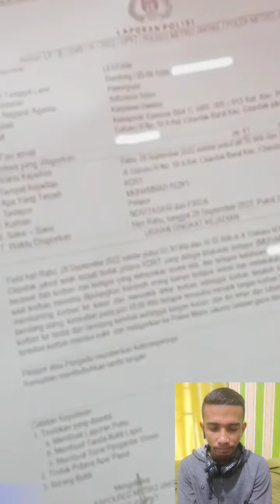L for lesti L for love katakan tidak untuk KDRT